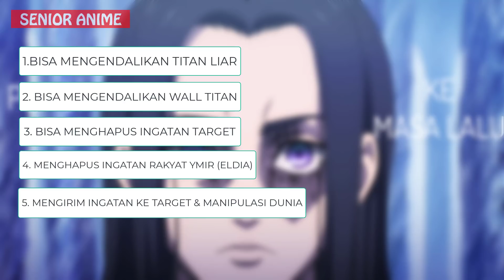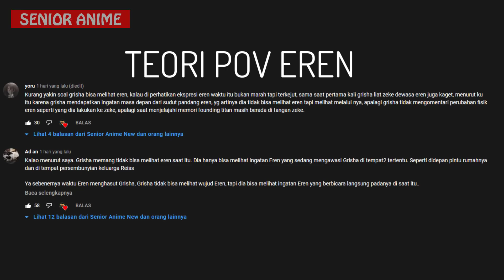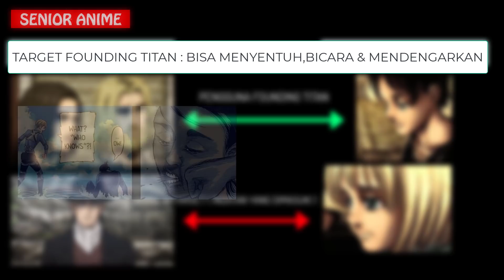BUKAN POV EREN! NONTON PENJELASAN INI BIAR PERCAYA | PENJELASAN FULL KEKUATAN FOUNDING TITAN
Benarkah demikian??!Simak Videonya!